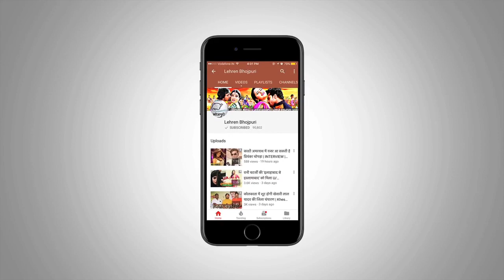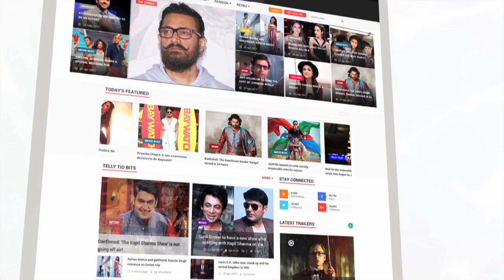खेसारी-काजल की 'मैं सेहरा बाँध के आऊंगा' का फर्स्ट लुक आउट | Khesari Lal Yadav | Lehren Bhojpuri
The first look of Khesari Lal Yadav and Kajal Raghwani's upcoming movie 'Main Sehra Bandh Ke Aaunga' is out. Check out this video to know more about the film.